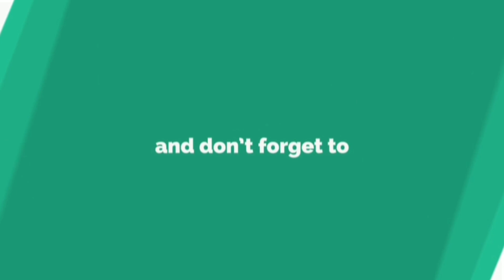Op Loot From Raiding 20 Oil Bomb Only | Last Day Rules | Last Island of Survival Hindi Gameplay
Bhai chote wood or stone base raid karke 🤑 kya khatarnak wala loot mil gya  sirf 20 oil bomb me itna Jabardast loot.😋

🔴Check my channel for more Last day rules/ Last island of survival videos

🔷Please Support✔️
🔷Please Support✔️
🔷Please Support✔️